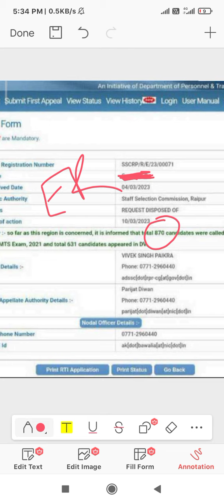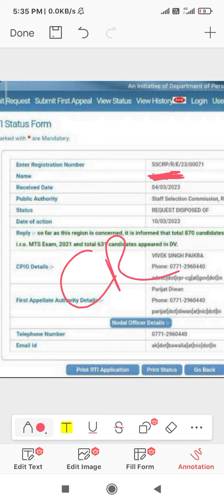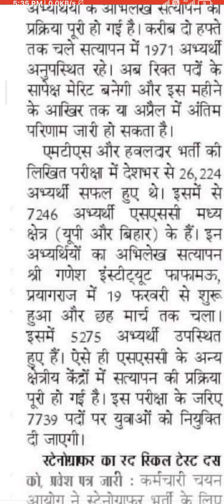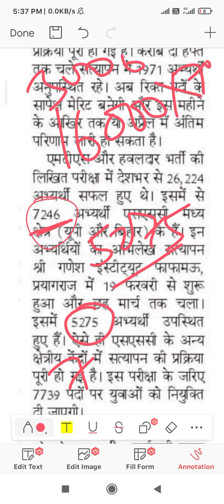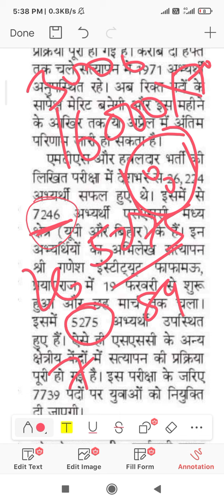SSC MTS 2021 DV ATTENDANCE||SSC MTS 2021 FINAL CUT OFF||CHSL 2022 EXAM REVIEW||CGL MAINS ANSWER KEY